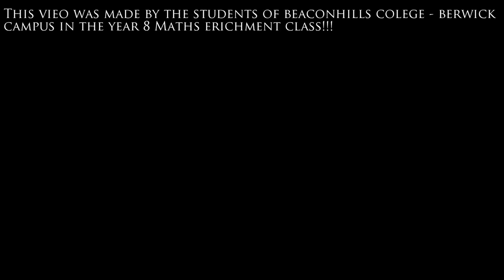Is Maths More Than Just Numbers? – CHOOSEMATHS Awards 2016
One of the basic foundations of civilised society, Mathematics plays an instrumental role in every facet of life from everyday living to the natural world and understanding the cosmos. Join students from Beaconhills College as they crunch the numbers and reveal the use of Maths in climate, plants and species.